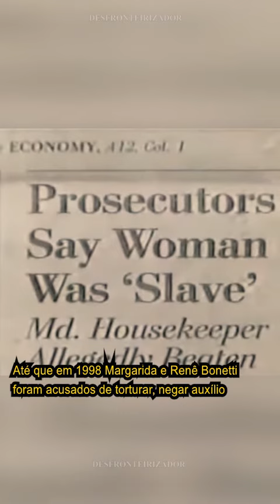A Investigação Sobre A Mulher da Casa Abandonada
A Mulher da Casa Abandonada

Ao caminhar por um bairro de classe alta no estado de São Paulo (Brasil), o jornalista Chico Felitti se assustou ao ver uma mulher aparecendo no meio das plantas de uma mansão abandonada com um tipo de creme branco no rosto. A mansão no meio de tantos prédios e a mulher excêntrica aguçou a curiosidade do jornalista.

Felitti buscou informações sobre a mulher com os vizinhos, porém as pessoas a chamavam de bruxa. Por achar que ela era discriminada por ser excêntrica, o jornalista tentava investigar a história daquela casa e da mulher, que dizia se chamar Mari.

Em suas pesquisas Felitti descobriu que o nome verdadeiro da mulher era Margarida Bonetti, e que a casa pertenceu ao pai dela, filho de um homem muito rico, que tinha título de nobreza, o Barão de Bocaina.

Também foi descoberto que Margarida tinha se mudado para os Estados Unidos em 1979 com o seu marido Renê Bonetti, eles também levaram uma empregada doméstica. Até que em 1998 Margarida e Renê Bonetti foram acusados de torturar, negar auxílio médico e escravizar a empregada doméstica desde quando chegaram no país.

Renê Bonetti foi condenado há 6 anos e meio, já Margarida não foi julgada pois voltou para o Brasil, foragida do departamento de polícia dos Estados Unidos.

Em 2022, Chico Felitti deu mais detalhes da história no podcast do jornal Folha de São Paulo chamado "A mulher da casa abandonada". Com a repercussão da história, muitas pessoas sem o conhecimento das leis constitucionais do Brasil criaram teorias da conspiração sobre forças ocultas interessadas no imóvel. A casa abandonada praticamente virou um ponto de encontro para os curiosos. Margarida Bonetti não foi mais avistada no local.